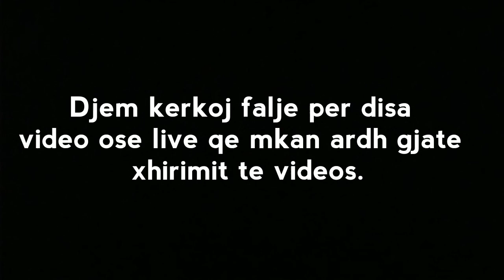Vizita ne New York + Ndertimi i Shtepis|Survival Craft SHQIP|Xhem Gaming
《Nese ju ka pelqy kjo video me Survival Craft,》